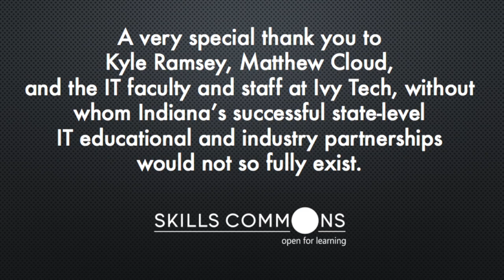Kyle's Story: From $6 to 6 Figures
"Kyle's Story" shares how students are benefiting from state-level partnership development through Indiana's Ivy Tech Community Colleges. Under the U.S. DOL TAACCCT initiative, the California State University SkillsCommons team worked hand-in-hand with Ivy Tech's IT Department to capture and develop the Paving Partnership Pathways Model for scaling these successes across the U.S. The Paving Partnership Pathways model is designed to build state-level, solution-focused relationships and processes between industry and higher education ultimately leading to better wages for graduates and a healthier workforce pipeline for industry. Special thanks to technical guru, Matthew Cloud, and to our new friend, Kyle Ramsey.